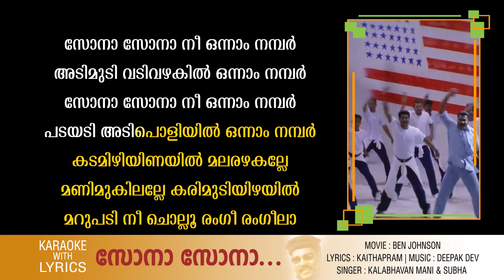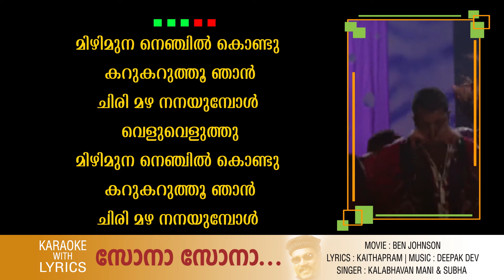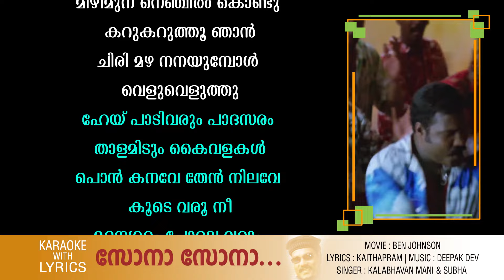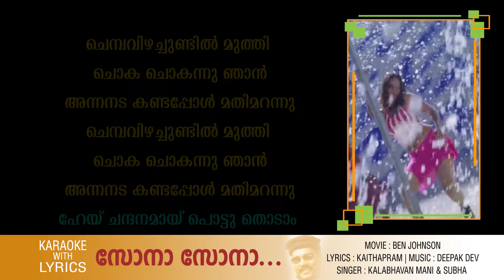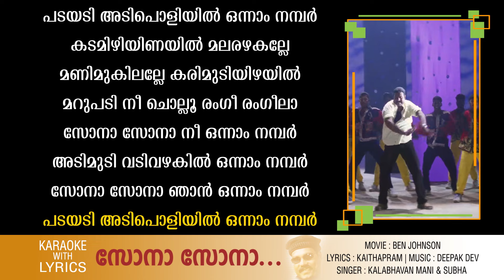Sona Sona | Karaoke Video | Ben Johnson | Kalabhavan Mani | Deepak Dev | Lyrics and Karaoke Video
സോനാ സോനാ...
Lyrics: Kaithapram
Singer: Kalabhavan Mani & Subha
Movie: Ben Johnson
Content Owner: Manorama Music

സോനാ സോനാ...
സോനാ സോനാ...
സോനാ സോനാ നീ ഒന്നാം നമ്പർ
അടിമുടി വടിവഴകിൽ ഒന്നാം നമ്പർ
പടയടി അടിപൊളിയിൽ ഒന്നാം നമ്പർ
കടമിഴിയിണയിൽ മലരഴകല്ലേ
മണിമുകിലല്ലേ കരിമുടിയിഴയിൽ
മറുപടി നീ ചൊല്ലൂ രംഗീ രംഗീലാ
(സോനാ സോനാ. )

മിഴിമുന നെഞ്ചിൽ കൊണ്ടു കറുകറുത്തൂ ഞാൻ
ചിരി മഴ നനയുമ്പോൾ വെളുവെളുത്തു (2)
ഹേയ് പാടിവരും പാദസരം താളമിടും കൈവളകൾ
പൊൻ കനവേ തേൻ നിലവേ കൂടെ വരൂ നീ
മദനശരം പോലെ വരാം മധു ചഷകം ഞാൻ പകരാം
മഞ്ഞിനിയിതിലേ വന്നാൽ എല്ലാമേകാം ഞാൻ
പസപസലേ പെണ്ണേ രംഗീ രംഗീ രംഗീലാ
സോനാ സോനാ ഞാൻ ഒന്നാം നമ്പർ

ചെമ്പവിഴച്ചുണ്ടിൽ മുത്തി ചൊക ചൊകന്നു ഞാൻ
അന്നനട കണ്ടപ്പോൾ മതിമറന്നു (2)
ഹേയ് ചന്ദനമായ് പൊട്ടു തൊടാം ചന്ദ്രികയായ് മെയ് പുണരാം
മന്ദിരയായ് അമ്പിളിയായ് കൂടെ വരാം ഞാൻ
കൈവിരലിൽ മോതിരമായ് മെയ് പുണരും പൂന്തിരയായ്
മന്മഥ രഥം ഏറുമ്പോൾ മെയ്യോടു ചേരാം
അശകൊശലേ പെണ്ണേ രംഗീ രംഗീ രംഗീലേ

കടമിഴിയിണയിൽ മലരഴകല്ലേ
മണിമുകിലല്ലേ കരിമുടിയിഴയിൽ